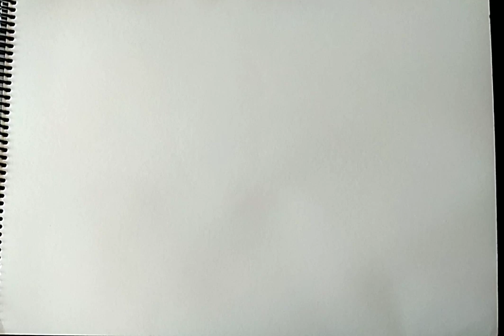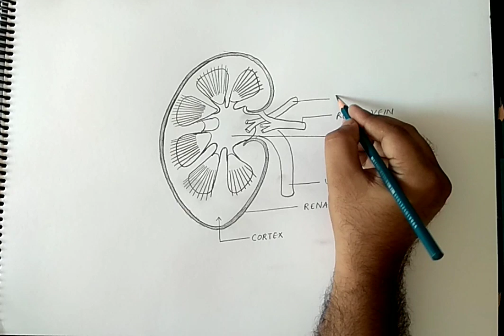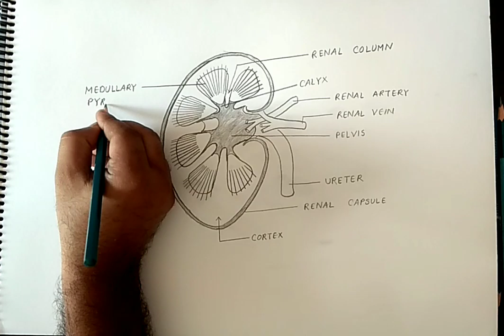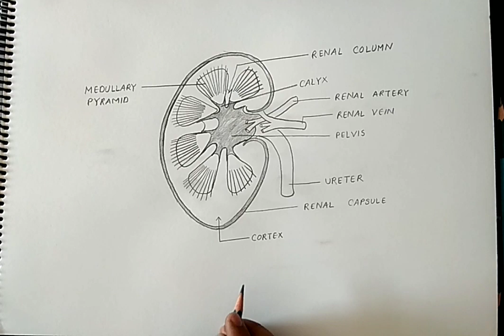how to draw kidney diagram in easy way I how to draw kidney diagram in easy way class 10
how to draw kidney diagram in easy way
how to draw kidney diagram in easy way class 7
how to draw kidney diagram in easy way class 9
how to draw neat labelled diagram of kidney
human excretory system class 7
kidney diagram
kidney diagram class 10
kidney drawing easy colour

howtodraw#kidney#drawing#easy#stepbystep